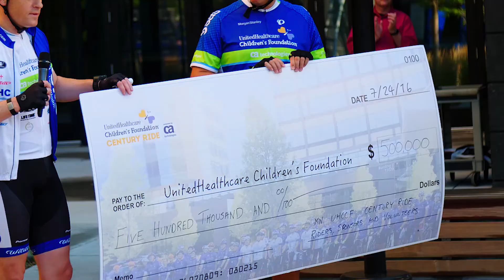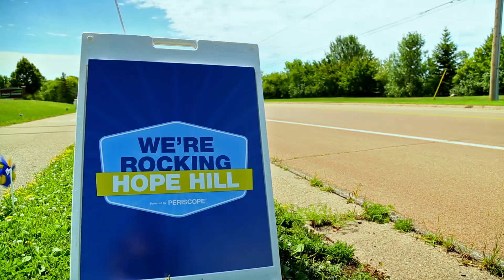2016 UHCCF Century Ride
The 2016 Century Ride was a one-hundred mile bike ride to help raise money for the UnitedHealthcare Children's Foundation.

The UnitedHealthcare Children's Foundation provides medical grants to children across the United States. The foundation pays for health services, treatments and therapies not covered by health insurance.

Please check out this video of the 2016 Century Ride.